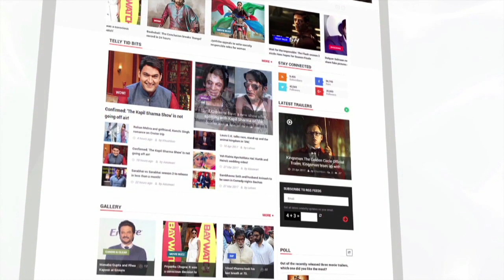निरहुआ-आम्रपाली की पहली हिंदी फिल्म | Veer Yoddha Mahabali | Lehren Bhojpuri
Dinesh Lal Yadav Nirahua and Amrapali Dubey's upcoming movie 'Veer Yoddha Mahabali' first look out. Check out the video to know more.